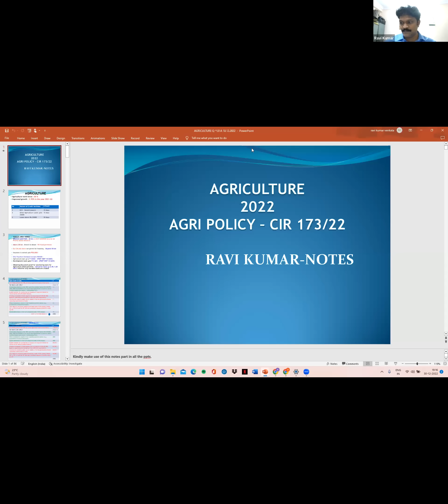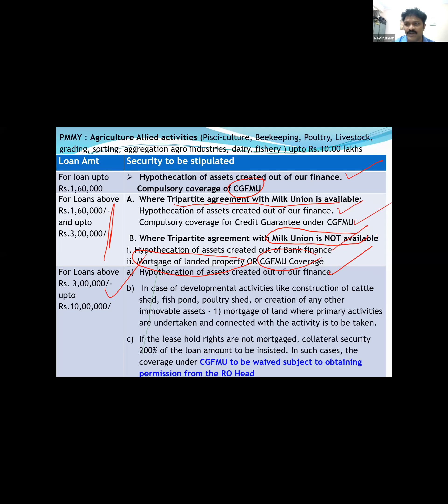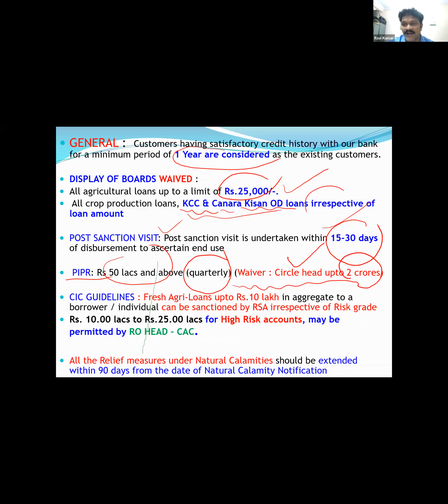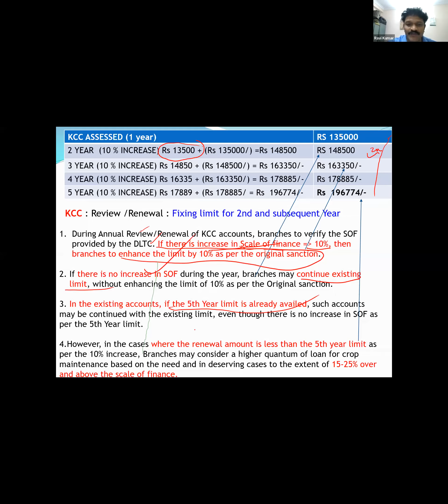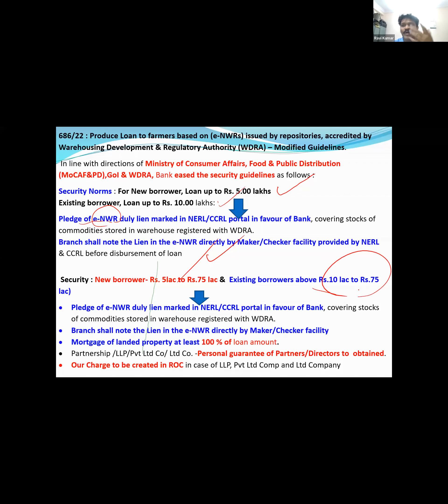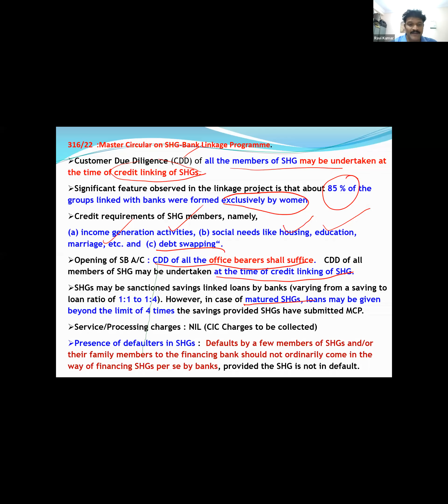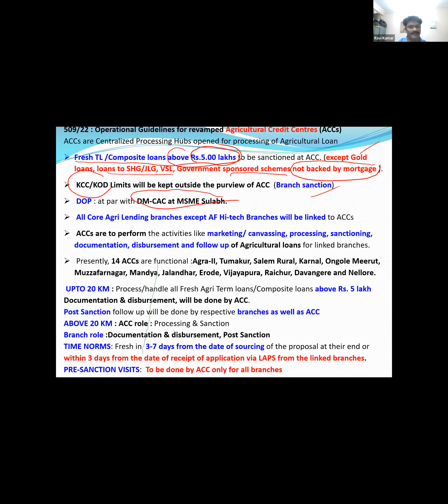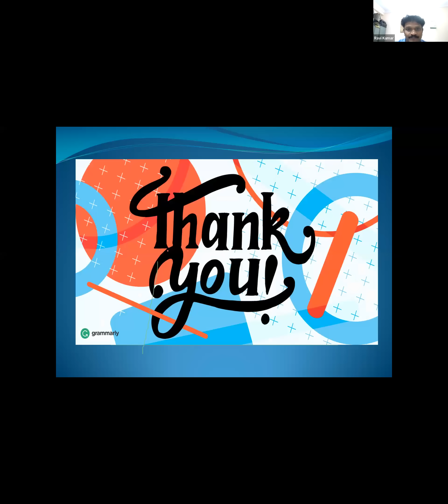Mr B V Ravikumar 30122022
Canara Bank Offiers' Association under the able guidance of Sri K Ravikumar, General Secretary is organising Online Promotion Coaching Classes.  This Session is handled by Sri B V Ravikumar, Manager of Canara Bank, who is also a faculty in our LDC, Hyderabad